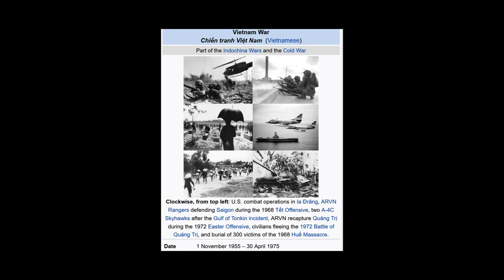Uphill and Into the Wind Trailer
a 1970's Bike and Hike Odyssey from the Garden State to the Golden Gate.